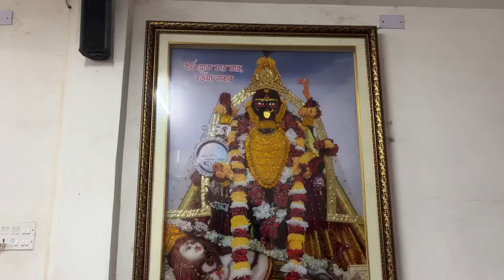মা তুমিও আমাকে ভুল বুজলে 😭🙏🏻 ক্ষমা করে দিয়ো মা আমাকে 😭🙏🏻maa